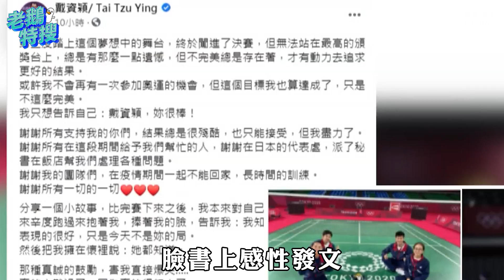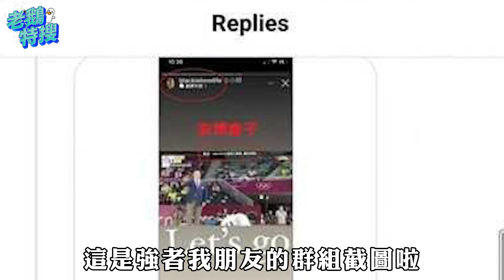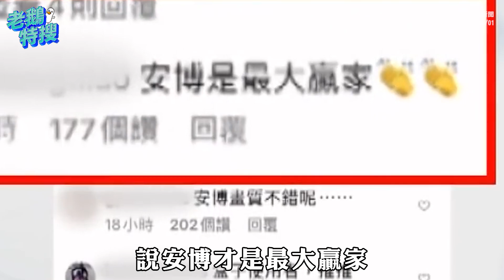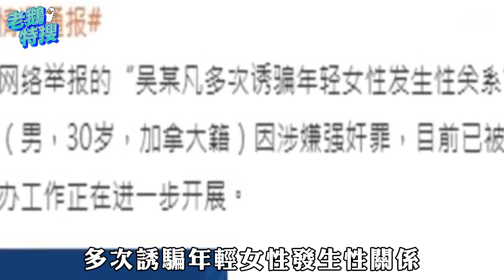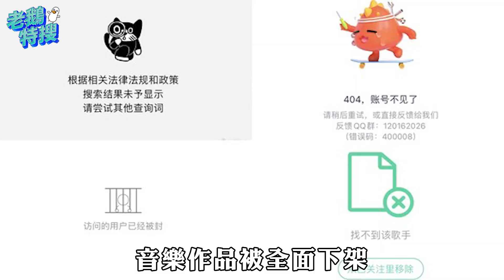台灣奧運獎牌數創新高／陳建州／吳亦凡遭刑事拘留｜老鵝特搜#650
​​​​​​​​​​​​​​00:00｜台灣奧運獎牌數創新高
2金4銀4銅破歷史紀錄 拳擊女將黃筱雯打進四強確定奪牌

04:11｜陳建州
IG限時動態為楊勇緯加油 黑人夫妻被抓包用安博盒子看盜版

06:26｜吳亦凡遭刑事拘留
涉嫌誘姦未成年少女 粉絲警局外為偶像加油